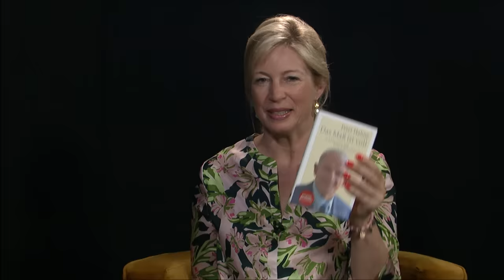Politicum - "Ich will Handschellen klicken hören"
Silke Schröder im Gespräch mit TV-Moderator und Bestseller-Autor Peter Hahne